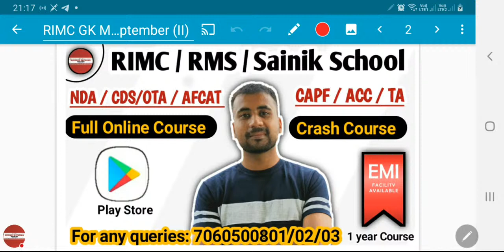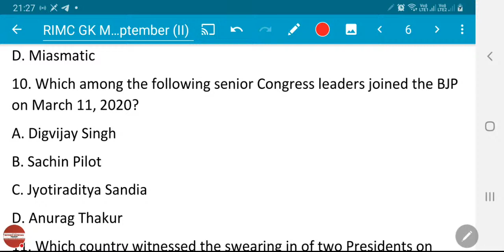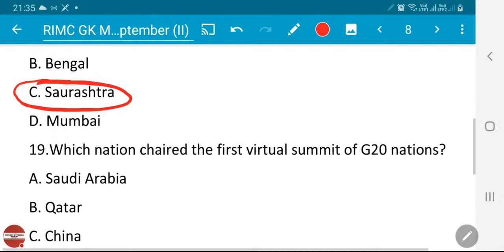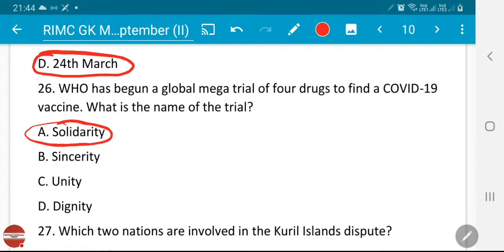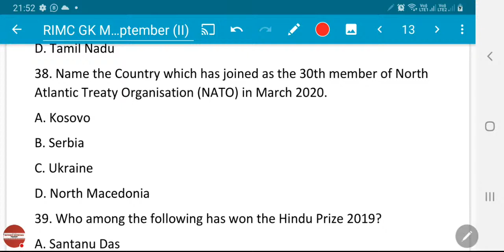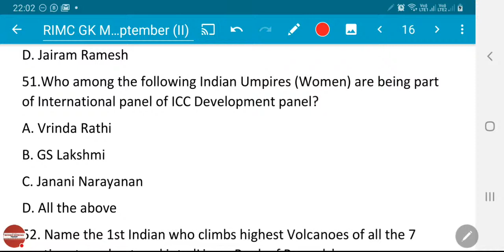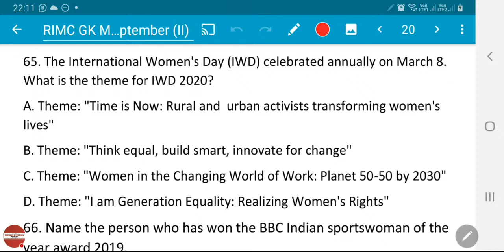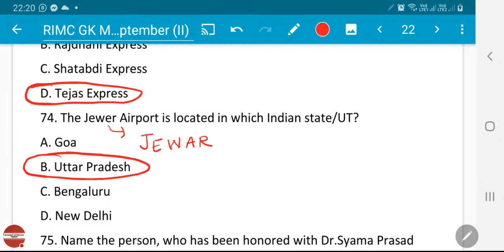RIMC GK MOCK TEST SEPT 2020 (II) - SOLUTION |Live 🔴